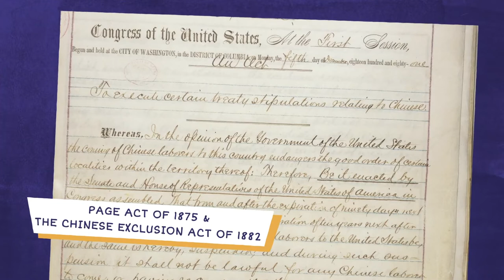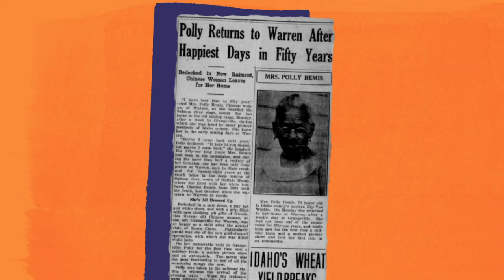Polly Bemis: Chinese Immigrant Pioneer (WAMS E25)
Women & the American Story (WAMS), Episode 25

Sold into slavery by her parents, Polly Bemis faced discrimination as a Chinese immigant in America – but became something of a pioneer of the West.